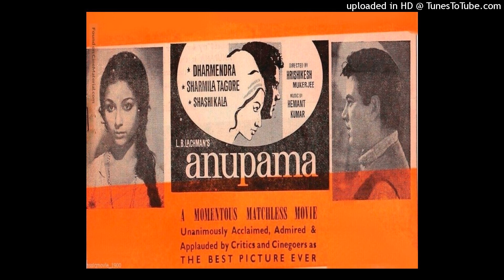Ya-Dil-Ki-Suno-Hemant Kumar-Anupama-Hemant Kumar-Kaifi Azmi-1966